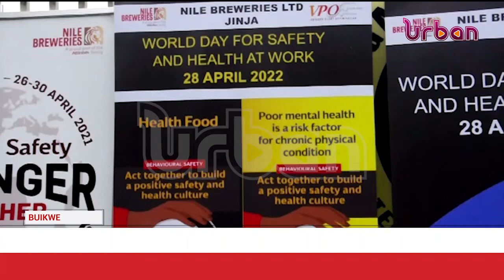Jinja hospital worried over psychiatric patients